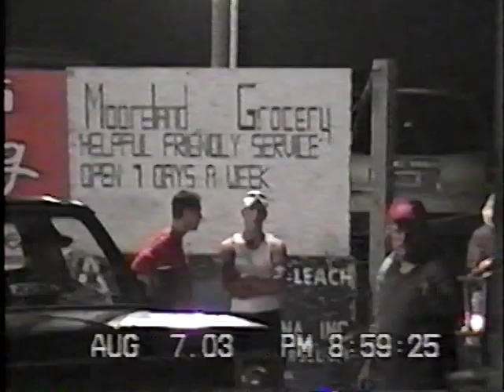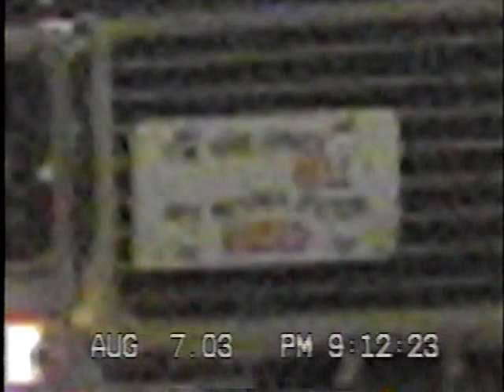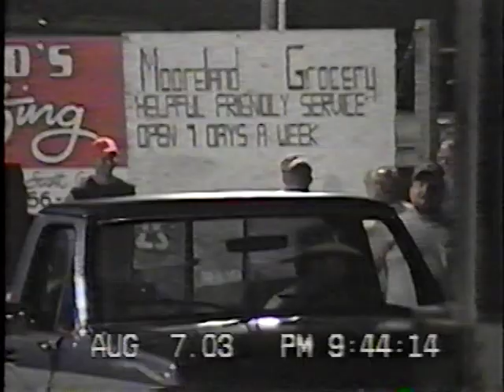2003 MOORELAND, IN OPEN TRUCK CLASS RUN WHAT YA BRUNG.mpg